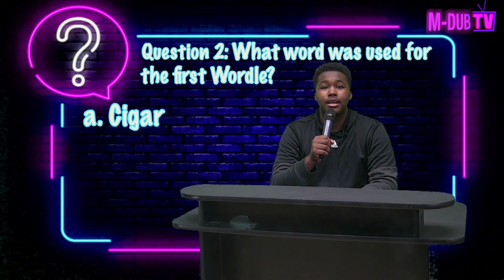MORNING SHOW 5/8/24